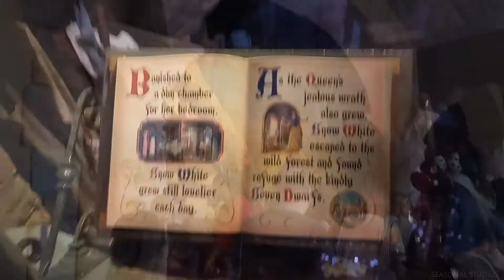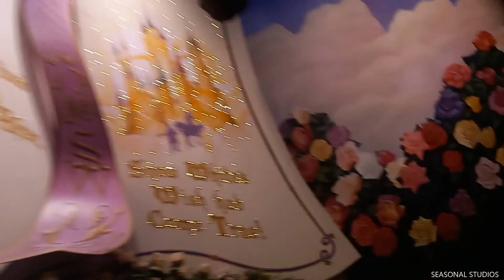Snow White's Enchanted Wish - Full Ride | Disneyland Resort (2022)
Hey There! Welcome to Seasonal Studios! We will be doing a bunch of cool things here! Such as Soundtracks, Gaming, Plush Videos, Films, and more!
What is Seasonal Studios?
Seasonal Studios is a creative universe where films, soundtracks, gaming, and many more ideas come to place. Seasonal Studios officially opened on August 13th, 2021. Teamwork and Imagination will be founded in this place, ideas and creativity will create a joyful experience for everyone who participates in Seasonal Studios. The Studio will have more ideas and imagination coming soon to the Studio! It'll be worth the wait!
©️ Seasonal Studios